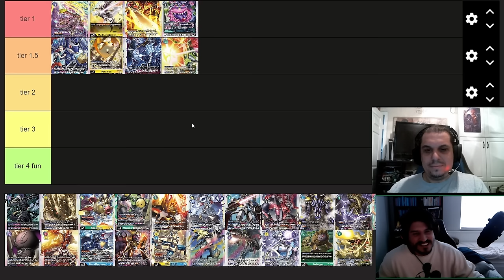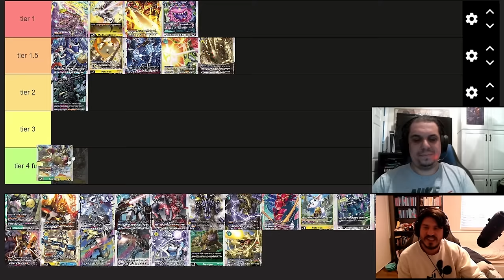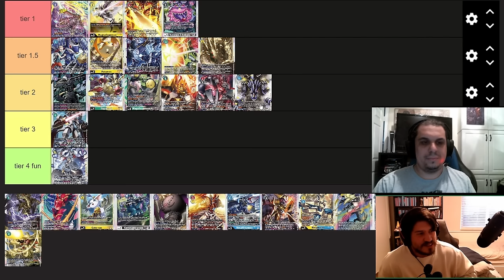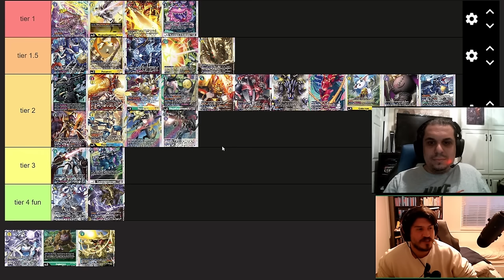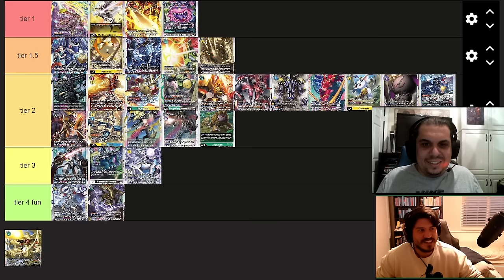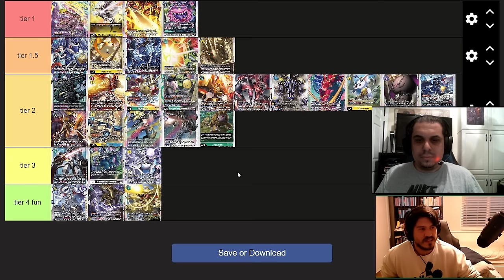Digimon TCG BT15 Tier List feat. Bryce Miller (National Champ)